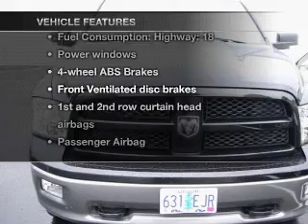2009 Dodge Ram 1500 - Vancouver WA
Year: 2009
Make: Dodge
Model: Ram 1500
Trim: SLT
Engine: 5.7 liter 8 cylinder 16 valve
Transmission: Automatic
Color: Black
Mileage: 30179
Address:
1200 NE 95th Street